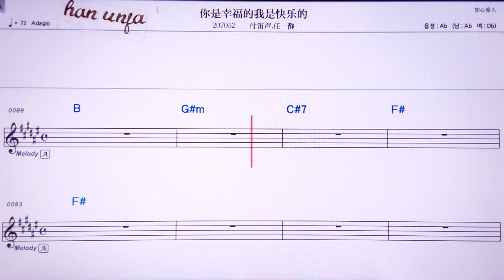💖니쓰씽푸더워쓰콰이러더/푸디씽 런찡 👍MR,노래방, 악보, 코드,Karaoke With Sheet Music